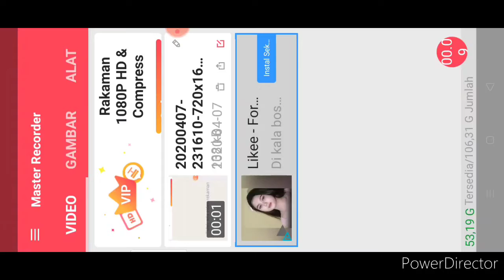Adopt me roblox indonesia